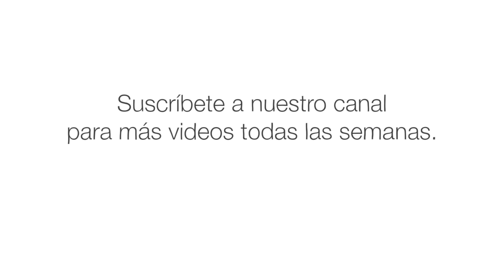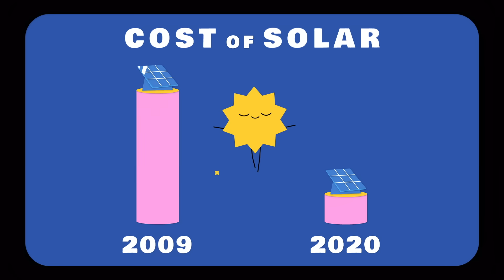Por qué las buenas ideas quedan atrapadas en el valle de la muerte y cómo rescatarlas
Todo producto nuevo debe cruzar el “valle de la muerte” antes de llegar al mercado. Muchos nunca logran salir, y a veces eso está bien, si no funcionan o satisfacen una necesidad o por cualquier razón. Uno de los campos donde este problema ejerce más presión comprende las tecnologías de carbono cero. ¿Por qué es vulnerable a esta trampa y podemos cambiarlo? Explora cómo romper el ciclo de la brecha de financiamiento.

Animación de  Lisa LaBracio.